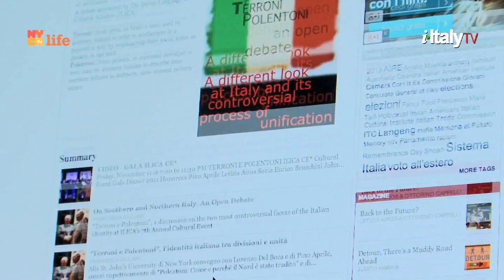i Italy|NY Season 6 Episode 7 Trailer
OUR NEW TV SEASON IS HERE!
Airing this Saturday @11.30pm and Sunday @1pm

PEOPLE
Images from Naples. Waiting the arrival of Mayor, Luigi De Magistris

DOLCE VITA
Zibetto. A new location for Espresso on 6th avenue

EVENTS
Pulse Art. A contemporary art fair

CITY
Backstage with the board of Casa Italiana Zerilli-Marimò

on NYC Life - Ch 25 and 22
throughout the New York City metropolitan area